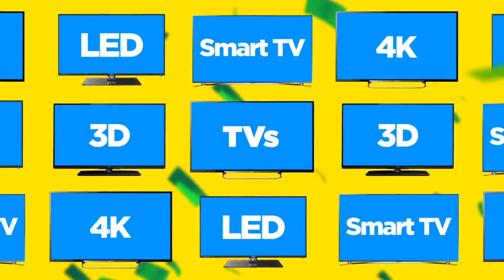Dia das Mães 2014 - Presentes na Schumann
O evento do ano é escolher o presente pra sua mãe. Aqui na Schumann tem tudo o que ela quer, e tem tudo o que sua família precisa. Vem pra cá!